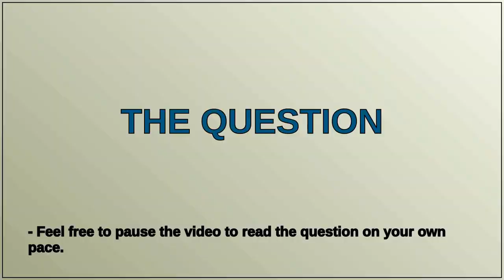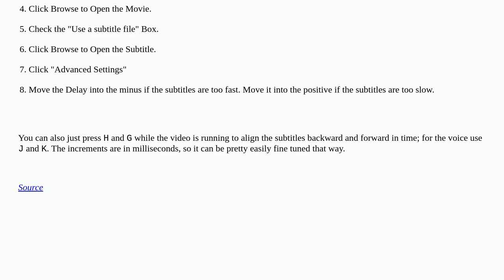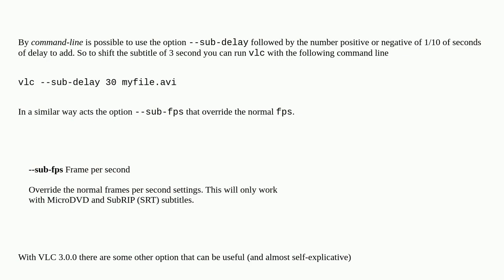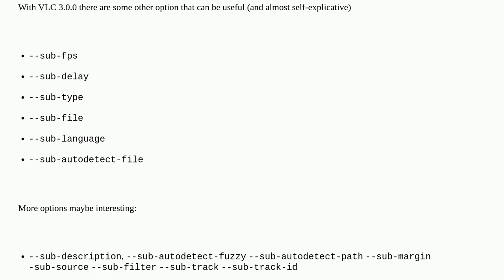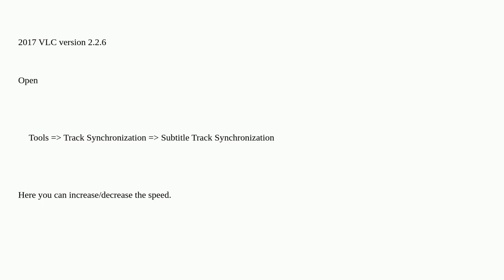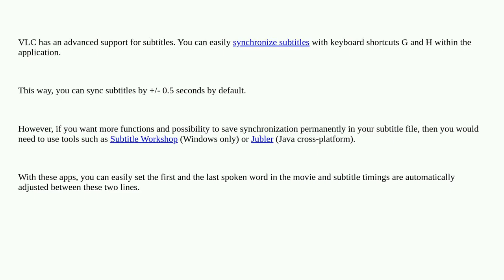How can I re-sync the subtitle and the video using VLC media player?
A special thanks goes out to the community

  subtitles sync vlc-media-player